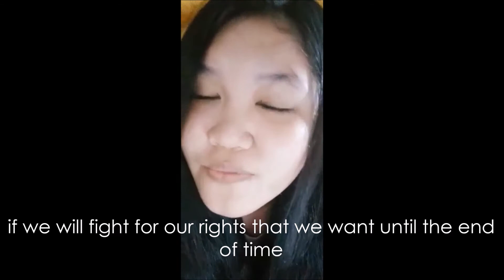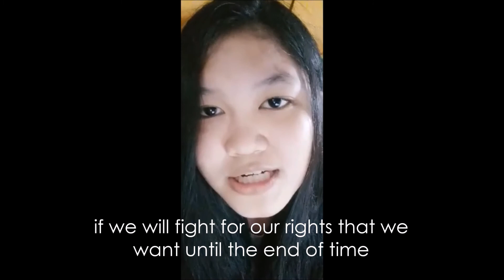If We Unite by Kristine Celly Leonor Eng 9 2020 Output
I do admire students who are effortful and unashamed  on doing PTs